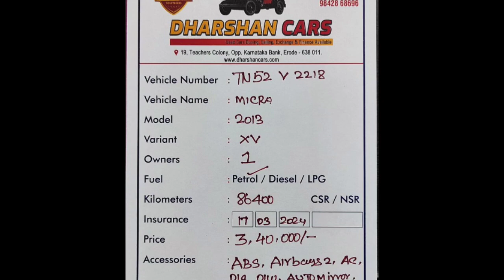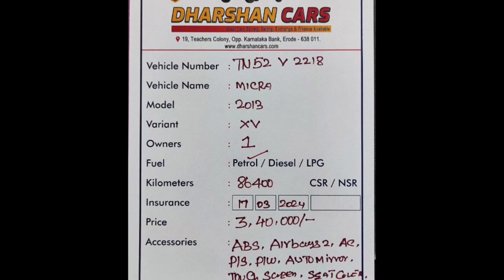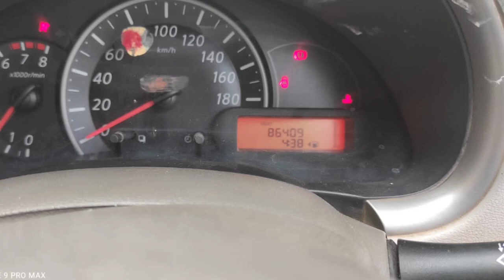Nissan Micro Used Car Sales, In Tamil Nadu India, Bala Car Sales, Buying Online Services,